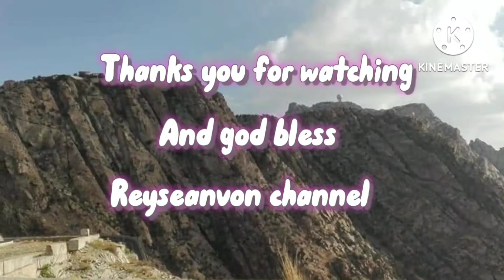LUNCH BREAK NAMIN.AT PAHINGA MUNA KAMI.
Reyseanvon channel buhayofw sa jeddah ksa # Mga kaibigan# Kuya Rey/ LUNCH BREAKS NAMIN AT NAMAHINGA KAMI./JULY 20 2022/ BALE ANG GINAWA KO KANINANG UMAGA NAGDILIG NG MGA HALAMAN / SA LUNCH BREAK NMN AFTER KUMAIN NAMAHINGA KA SA LOOB NG FACTORY. AT MEDYO KAINITAN TALAGA SA LOOB NG FACTORY. GANITO TALAGA ANG BUHAY NAMIN DITO BILANG MGA OFW .LAHAT AY HANDANG MAGTIIS PARA SA KINABUKASAN NG MGA PAMILYA ..SALAMAT PO SA PANONOUD NG AKIN MUNTI AT SINLENG VIDEO.GOD BLESS..